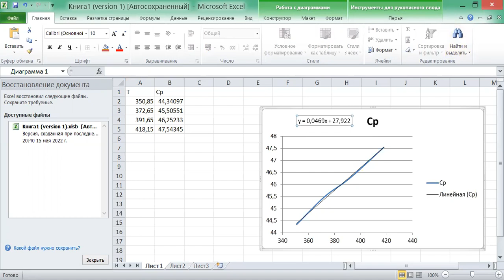Физическая Химия использование метода наименьших квадратов для определения функции СрТ для delta S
дана табличная зависимость теплоемкости от температуры. Найти изменение энтропии при нагревании. Показано, как вручную и при помощи EXCEL получить аналитическую зависимость Cp(T), чтобы потом можно было интегрировать.